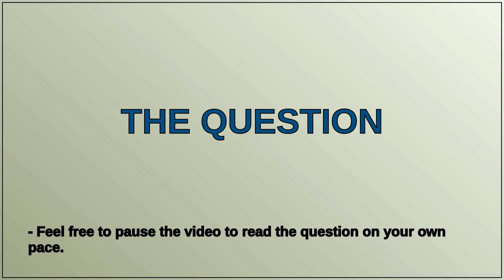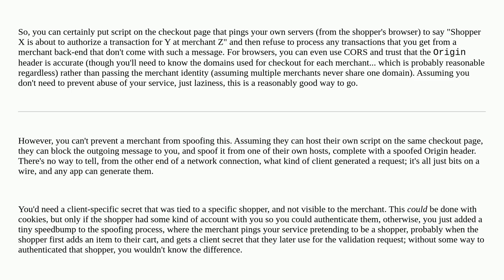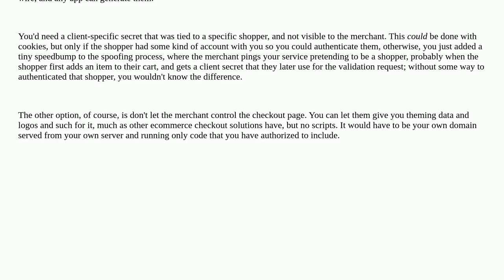Security: What is the best way to validate third-party domains calling an API?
What is the best way to validate third-party domains calling an API?

A special thanks goes out to the community

  domain javascript api